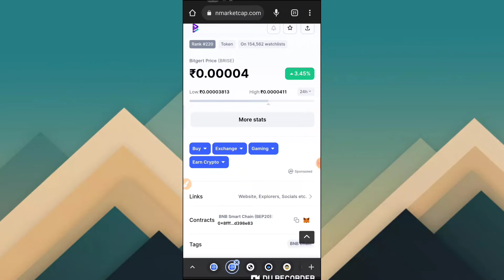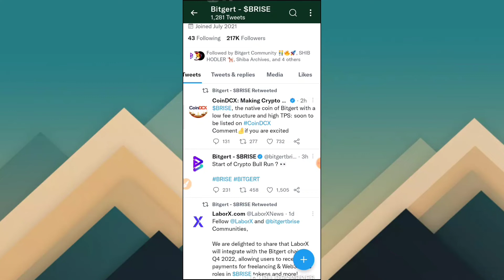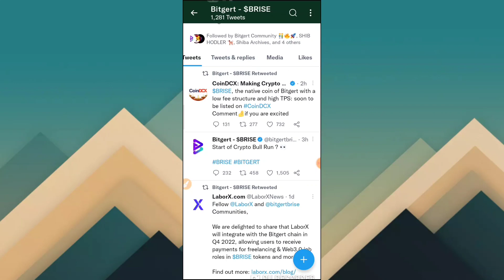Bitgert(brise) / bitgert price prediction / brise news today / bitgert coin news today / shiba inu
Bitgert(brise) / bitgert price prediction / brise news today / bitgert coin news today / doge coin

bitbns exchange
complete kyc earn 100rs Bitcoin

Nkn news today in hindi,Nkn coin pric

Earn With Prajapati,Shibadoge coin price pridiction,Shibadoge coin news today,Shibadoge token latest news,Shibadoge token news today,Shiba doge token,Crypto currency latest

Earn With Prajapati,Bitgert brise,Brise bitgert,Brise news today,Brise coin price prediction,Bitgert token price pridiction,Cryptocurrency latest news today,Crypto news today in Hindi